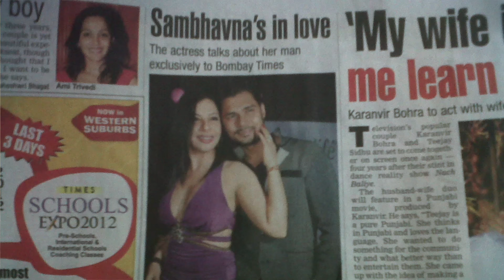He Proposed Me 40 Times | Most Unusual Love Story | SS vlogs :-)